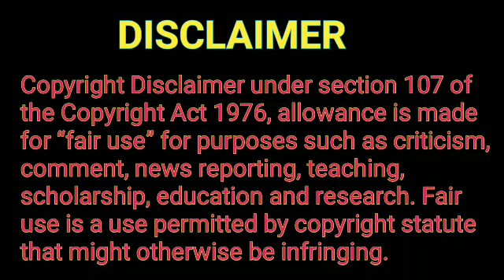Dui Prithibi Bengali Movie Full Facts and Review | Jeet | Dev | Koel Mallick | Barkha